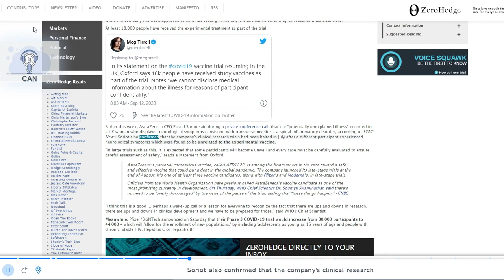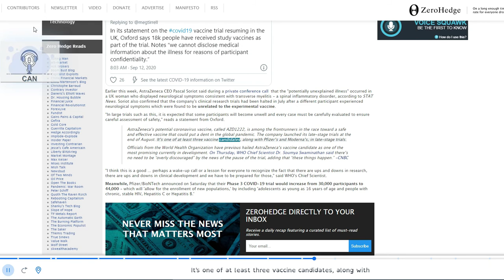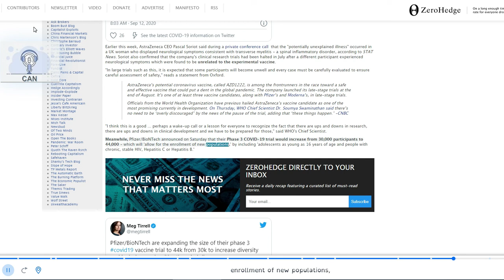AstraZeneca Resumes COVID-19 Trials After Halt Over Adverse Reaction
Bitcoin:            bc1qcvgw6m8rrcdpsl6fxes4lxxcgsh2gczhks09cq
BitcoinCash:   qz55l8v4wmn2eklp5cqd6ajzcqkr3nzrlcenaw2xqr
Ethereum:       0xA7544fa16B7f5B669d12D75407Be7A4454d35B7B
Litecoin:          ltc1qd0lnqkmq099tqyn35gt06awlgm7gz6c0sqhydy